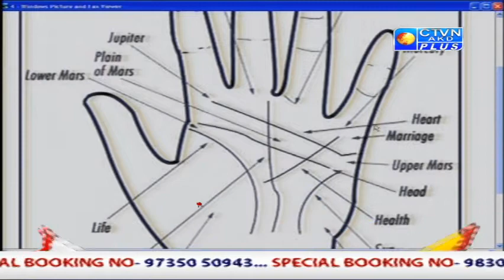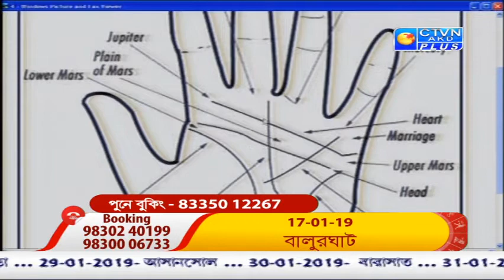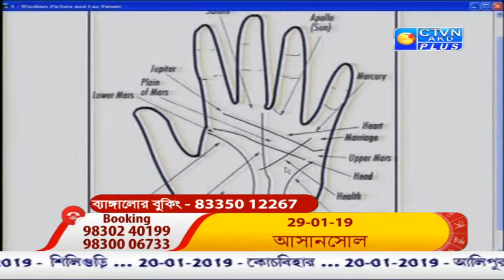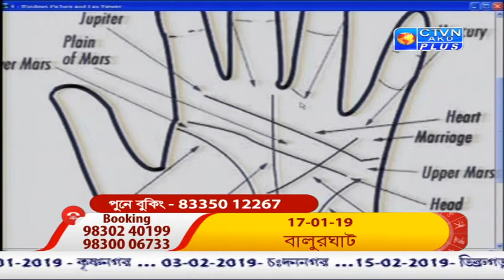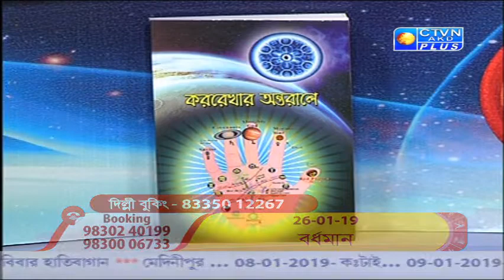SABYASACHI ( Astrology ) CTVN Programme on Jan 08, 2019 at 9:25 AM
SABYASACHI ( Astrology )